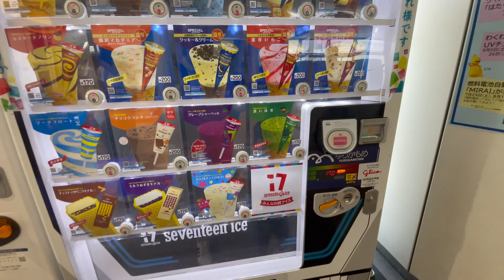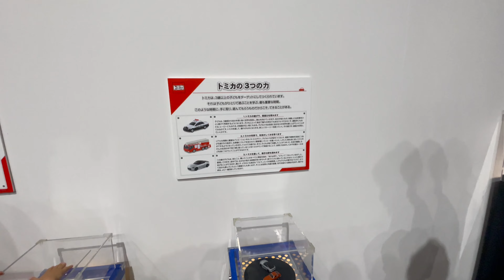JP Trip Aug 11 2023